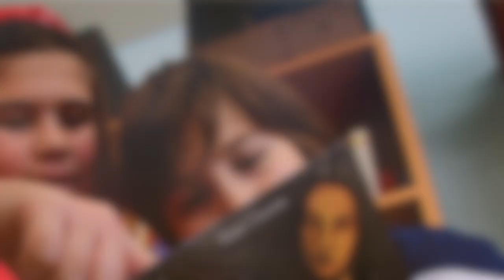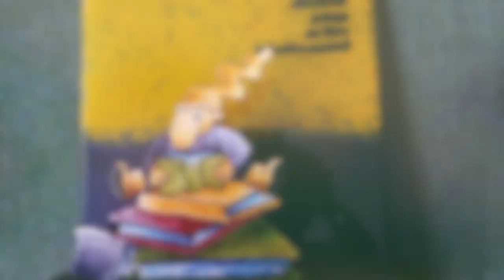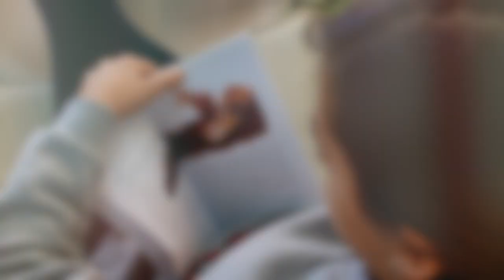Silencios Azuis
LINGUA GUAPA. Cantos que contan... é unha serie de traballos audiovisuais compostos a partir de poemas e textos da escritora e académica da lingua Fina Casalderrey, musicalizados por Néstor Blanco. A colección recolle algúns dos temas que formarán parte do libro-disco LINGUA GUAPA Cantos que contan..., neste caso coa colaboración da cantante Xoana e dos coros Infantil García Limeses e CEIP Álvarez Limeses, de Pontevedra, acompañados de coñecidos músicos do panorama musical galego. Os dous temas recitados por Fina Casalderrey levan o acompañamento do dúo de música tradicional galega Ballestrinque.